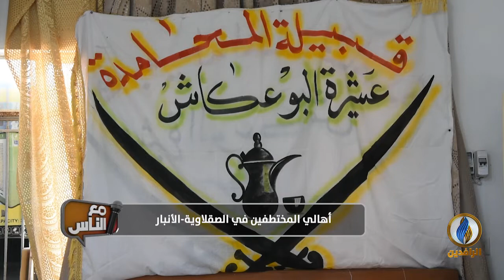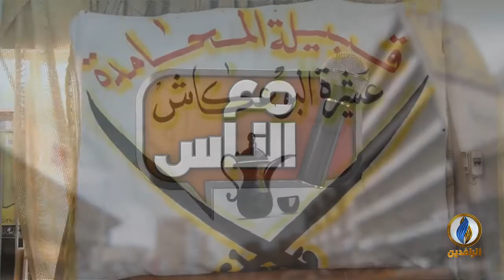مع_الناس | أهالي المختطفين في الصقلاوية